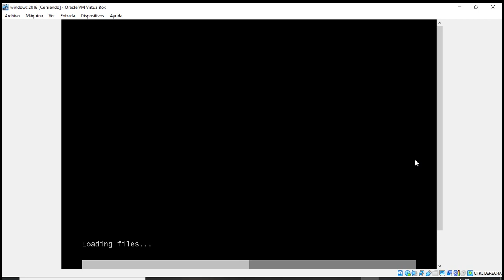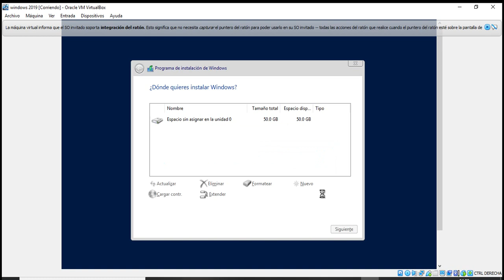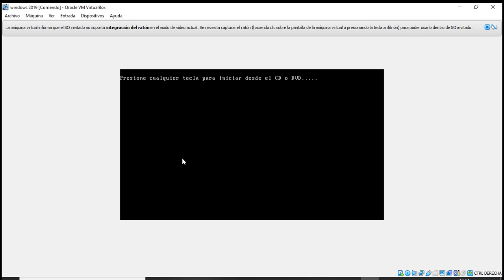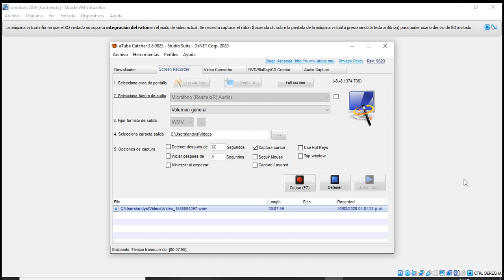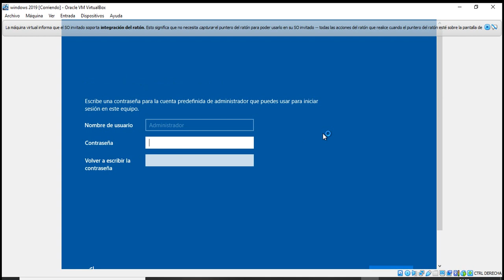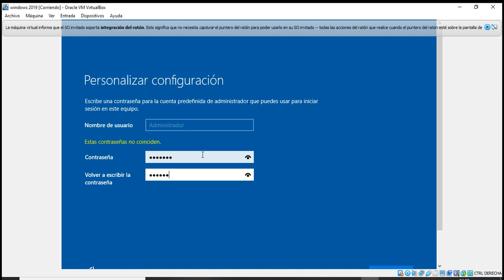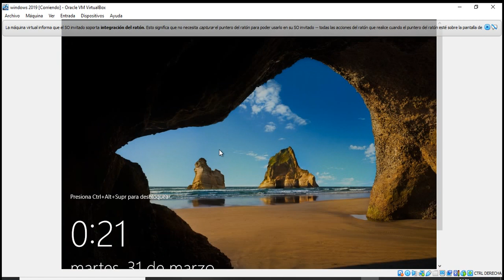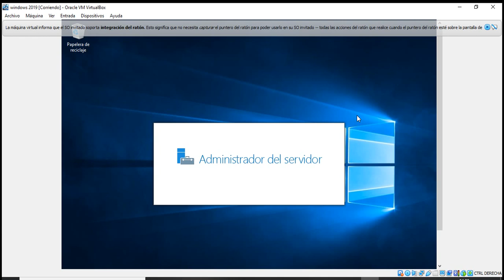INSTALAR WINDOWS 2019 S